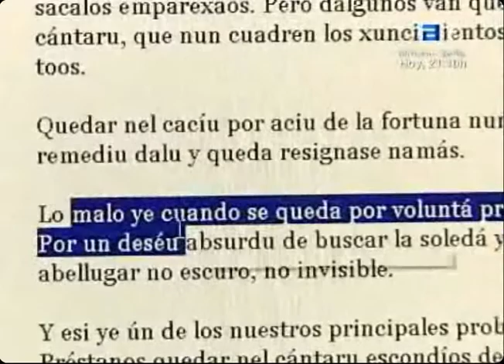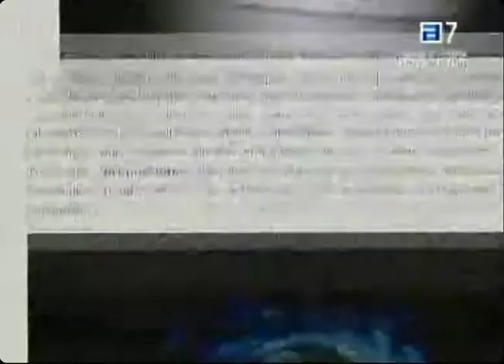Meyores blogues n'asturianu 2009 - II Sidra & Blogues en Ciañu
Esti 20 de febreru celébrase en Ciañu'l II Sidra & Blogues, nel que s'entreguen los premios a los meyores blogues n'asturianu 2009, votaos pola propia comunidá online en llingua asturiana:

(Informativu TPA, sábadu 20 de febreru de 2010)